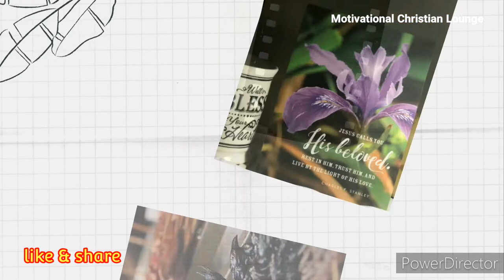Welcome To My New Channel | A Short Intro | MOTIVATIONAL CHRISTIAN LOUNGE.